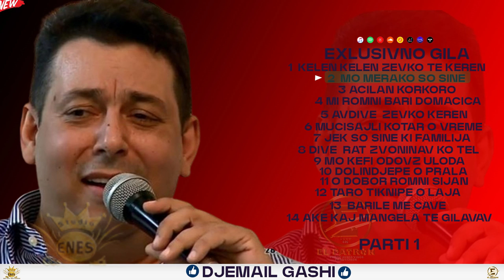#2 Djemail-Gashi Mo Merako So Sine